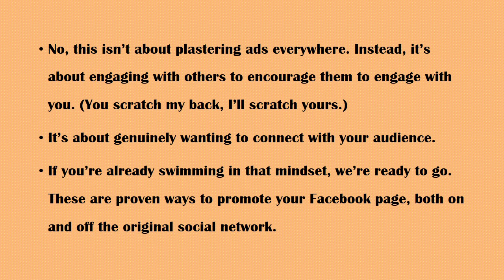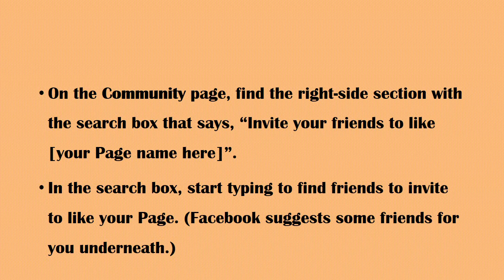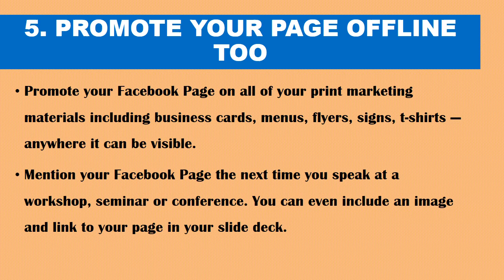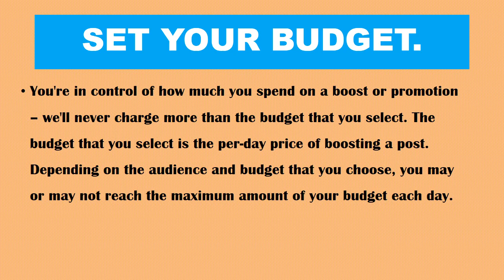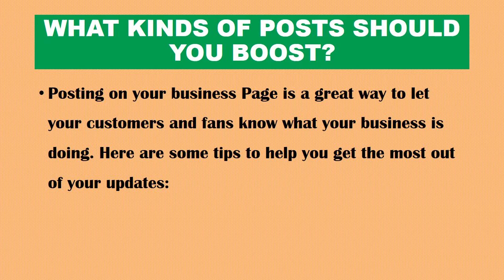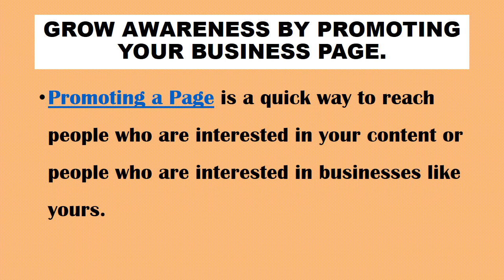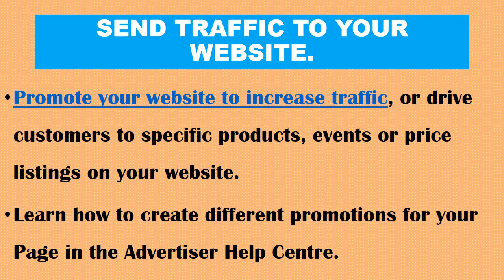HOW TO PROMOTE THE FACEBOOK PAGE